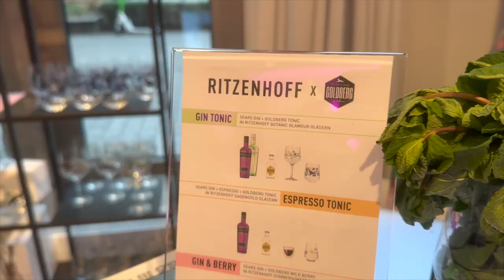Berlin-Event / Chaos beseitigen / Sonderbehandlung für Max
Heute nehme ich euch mit durch meinen Alltag und zu einem Blogger Event in Berlin.

*dieses Video habe ich lange vor dem schweren Verkehrsunfall gedreht, also bitte nicht wundern!

Ihr könnt 60 Probenächte in Anspruch nehmen, alles in Handarbeit in Italien hergestellt.
Die Qualität ist für den Preis der absolute Wahnsinn.

das ganze Jahr auf das komplette Sortiment.
Hier findet ihr auch die Flaschenpost und mein Geschirr

Mein Geschirr von Mulex:
auf den großen Kontaktgrill:
Rosellamia_Set

Rosellamia_mulex

Unser neuer Teppich:

Equipment:
'Ringlicht: